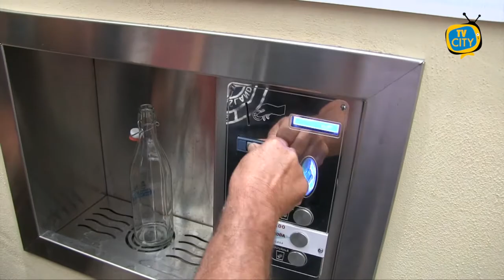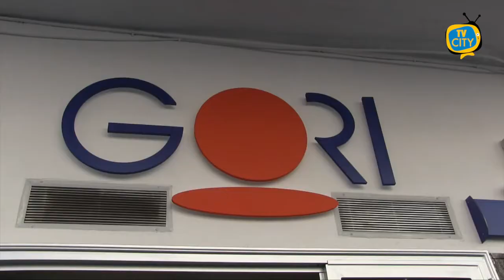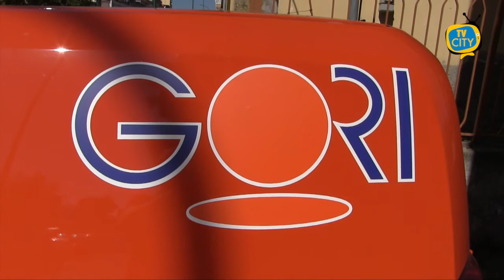Case dell'acqua e interventi a rete idrica: l'ass. Speranza illustra le novità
Cinque nuove case dell’acqua sul territorio di Torre del Greco, l’estensione della rete idrica in via Montedoro e della rete fognaria in via Lagno Rivieccio. Sono le novità emerse dall’incontro tenutosi nei giorni scorsi tra Gori e Comune di Torre del Greco. Negli studi di TVCITY l’assessore ai Servizi Tecnologici Giuseppe Speranza illustra le attività e gli interventi che a breve verranno realizzati.